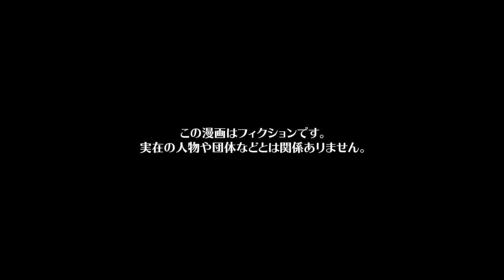【漫画】「お前は不合格だ！」自称エリートの彼氏がまさかの借金告白！お金の無心をされて断った結果…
今回の漫画の主人公は大学卒業間際のソラ。
彼氏のエンジに「話がある」と言われてカフェに出向いたソラは内心「同棲のお誘いかな？」とウキウキしながらカフェに向かっていた。
しかし、エンジは開口一番に深刻そうな顔で「200万円貸してくれ」とソラに要求…
理由を聞いても詳しいことは話さず「何も言わずに貸してくれ」の一点張りで話が進まず、ソラはエンジの要求を拒否したところエンジが激昂。
ソラはエンジにコップの水をぶっかけられ、店内は騒然となるのだった…

※この漫画はフィクションです。実在の人物や団体などとは関係ありません。

声優　有村
編集　preTTy_cut_A